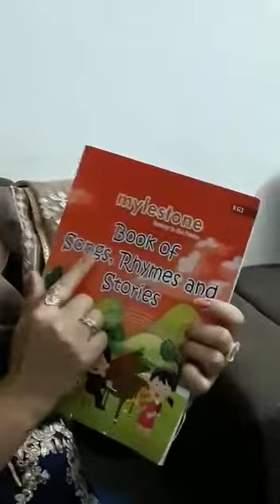Class LKG English 07 05 2020